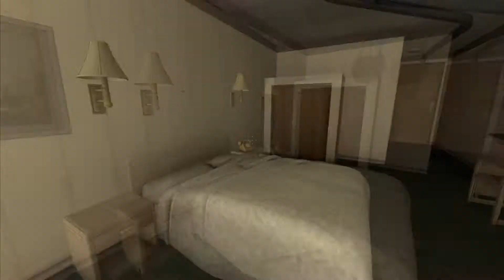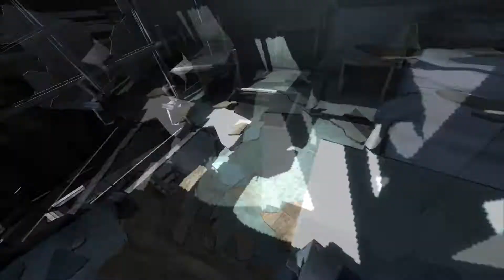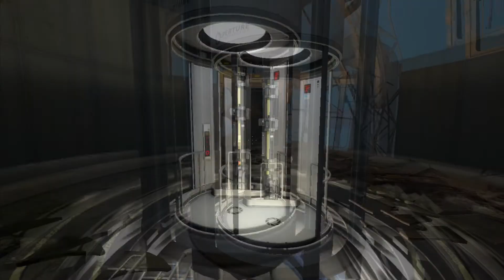Let's play Portal 2 ep 1: The first 25 minutes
Can we get 10 likes for this new series?